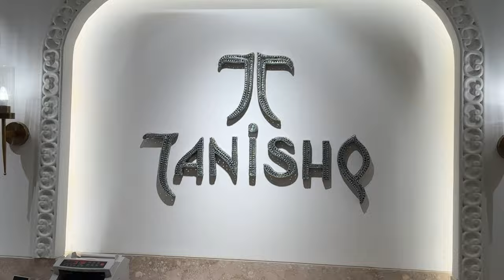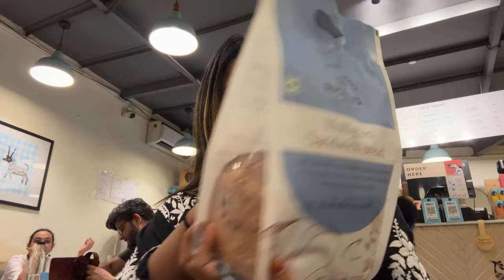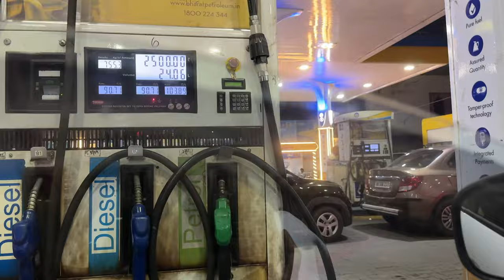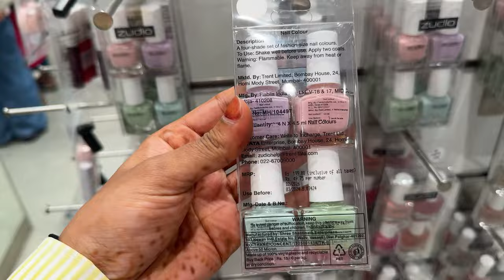A Week In My Life ✨: Buying My Dream GOLD bracelet & earring || First Time Shopping ZUDIO & More !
My Nede Lipstick link 🔗 💄